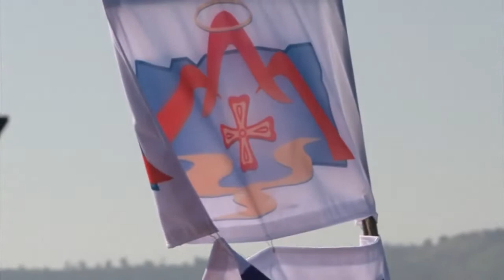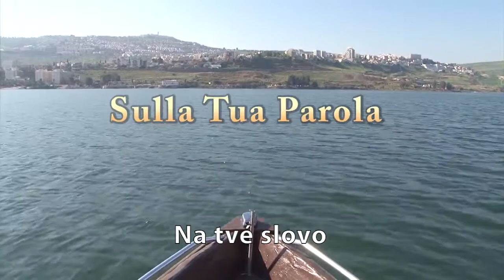Na tvé slovo Mk 14,22-24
P. Giuseppe De Nardi, farář v Tiberiadě, komentuje biblický úryvek z Markova evangelia Mk 14,22-24:

Když jedli, vzal chléb, požehnal, lámal a dával jim se slovy: „Vezměte, toto jest mé tělo.“
Pak vzal kalich, vzdal díky, podal jim ho a pili z něho všichni.
A řekl jim: „Toto jest má krev, která zpečeťuje smlouvu a prolévá se za mnohé.